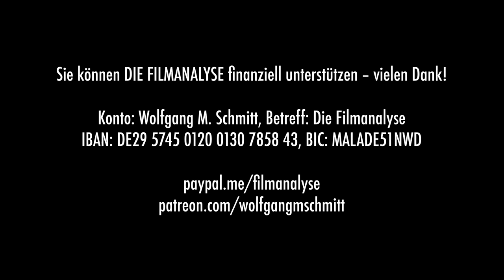Til Schweigers Insta-Hölle in LIEBER KURT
Mit „Lieber Kurt“ verfilmt Til Schweiger einen Roman von Sarah Kuttner. In den ersten Minuten scheint es ein typischer Til-Schweiger-Film zu werden, doch einiges, so merken wir bald, hat sich verändert. Schweiger erzählt kaum noch eine Geschichte, sondern will vor allem Innenwelten illustrieren – bereits in „Die Rettung der uns bekannten Welt“ ging in diese Richtung. Das ähnelt letztlich einem Pinterest- oder Instagram-Feed. Die Bilder, in denen der Film schwelgt, sind Ansammlungen von Klischees, die hemmungslos wieder und wieder aufgerufen werden. Zugleich gibt es eine ideologische Veränderung, möglicherweise ist es nur eine Anpassung an den Zeitgeist, aber immerhin: Waren Schweigers Filme von einer konservativen bis repressiven Ideologie geprägt, so spricht „Lieber Kurt“ sich nun für progressive Politik, sogar für die Fridays-For-Future-Bewegung aus. Entrinnen aber kann das Familiendrama mit komödiantischen Anteilen nicht seiner Ästhetik. Mehr dazu von Wolfgang M. Schmitt in der Filmanalyse.

Betreff: DIE FILMANALYSE
IBAN: DE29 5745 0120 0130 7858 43
BIC: MALADE51NWD